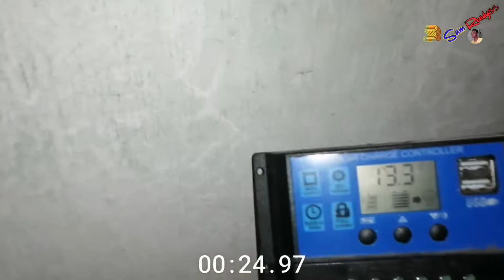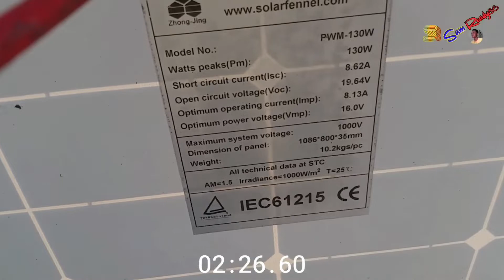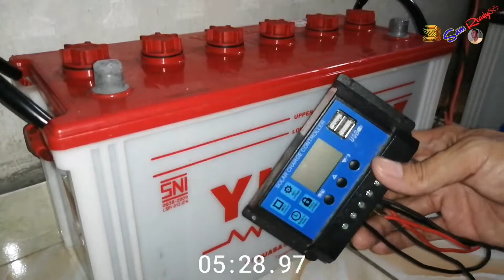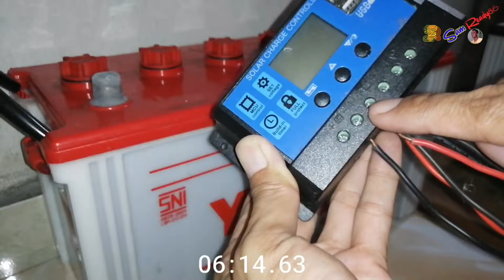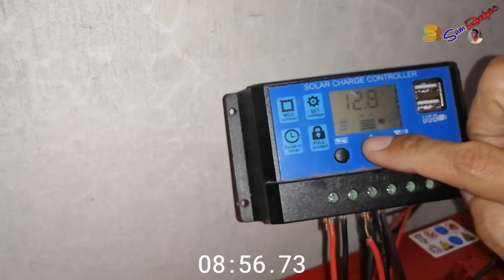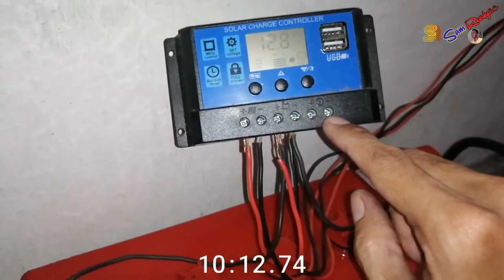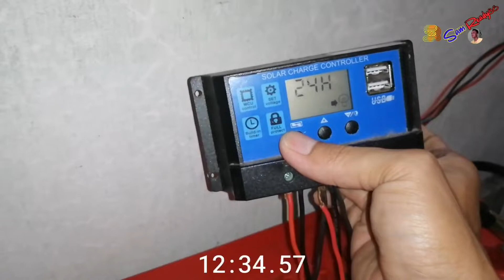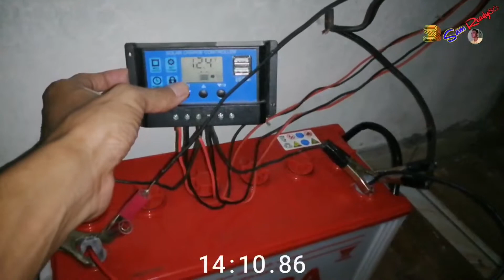Commercial solar panel efficiency Installing PLTS solar panels at home 24 hours BEBAS TOKEN PLTS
d light t,alternate future of the solar system,ring solar panels and solar yard sign buy